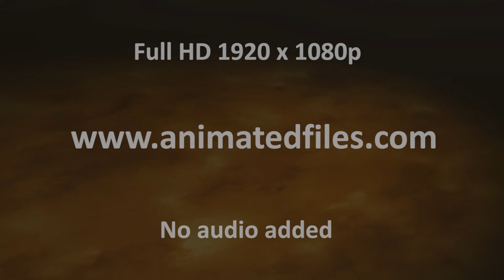Stage lighting animation video footage